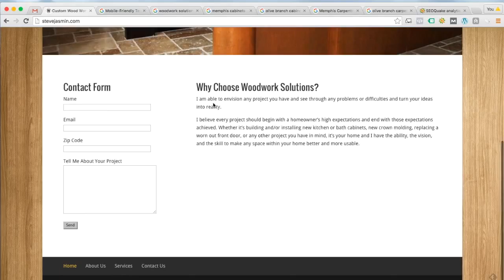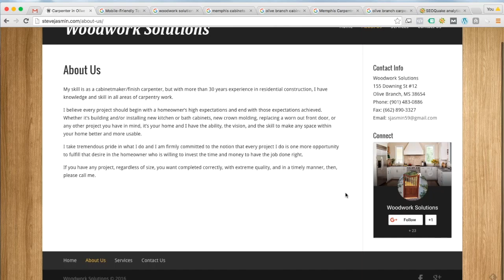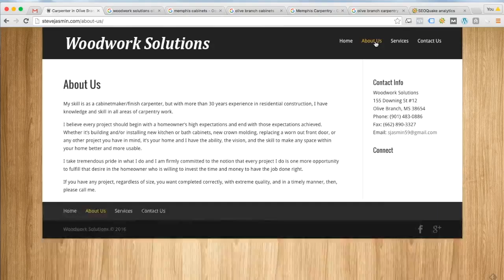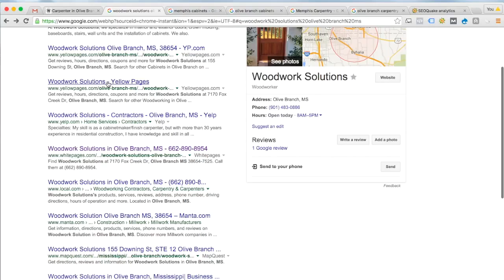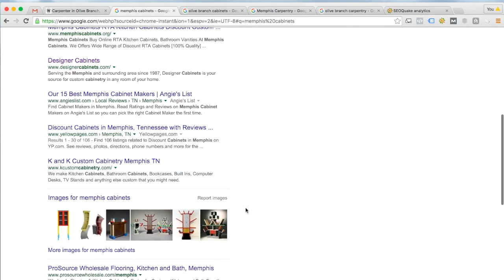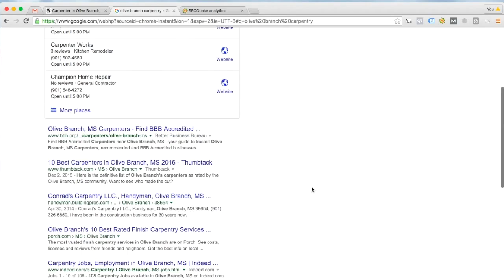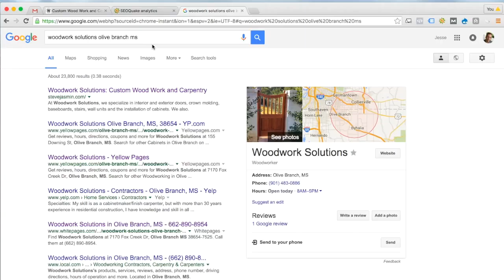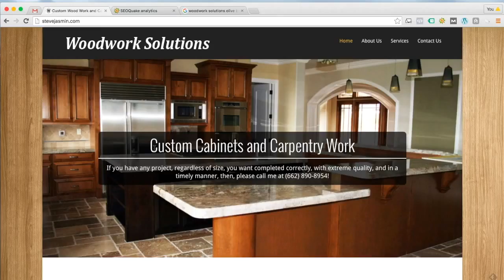Woodwork Solutions - Olive Branch Carpentry - Olive Branch Cabinet Shop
This is a Video Website Audit that was created for Steve at Woodwork  Solutions in Olive Branch, MS.  Woodwork Solutions specializes in custom cabinetry and various other carpentry work.  This video reviews the Woodwork Solutions website, and provides feedback to improve the website's performance as a marketing tool for the business.

This audit was created by Jesse Hunt at Unofficial – a web design and digital marketing agency in Downtown Memphis.

Video created by:
Jesse B. Hunt, CEO
Unofficial
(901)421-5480